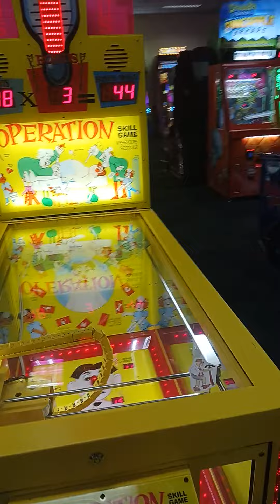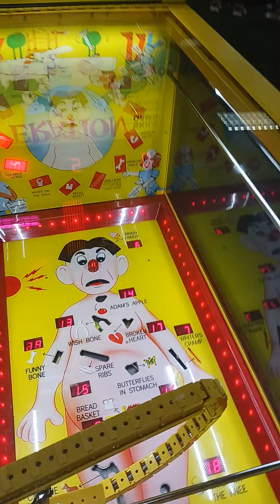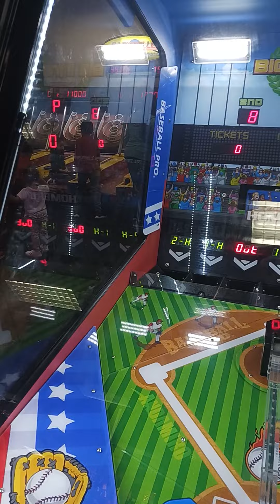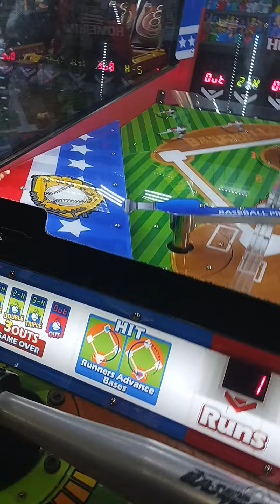yodely guy goes to chuck e cheese season 5 episode 6 part 2